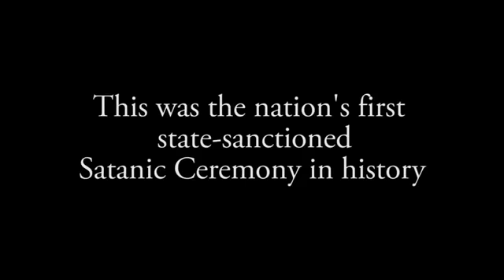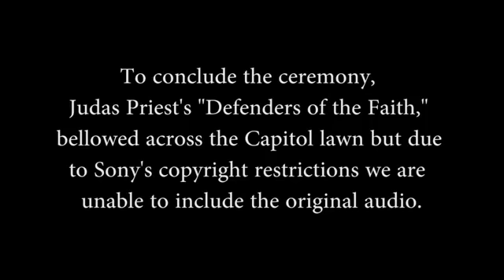Satanic Temple performs the nation's first state sanctioned Satanic Ceremony in history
SAME STATE IN MICHIGAN. FIRST SATAN IS TRYING TO CLAIM HE'S CHANGE HIS IMAGE, NOW HE WANTS PERMISSION TO SACRIFICE OUR CHILDREN TO BAPHOMET.